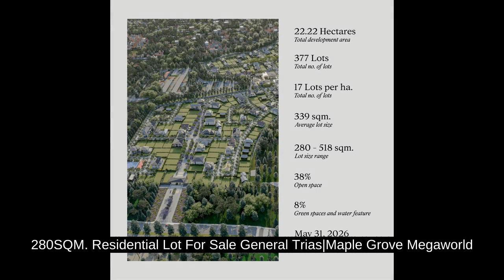280SQM. Residential Lot For Sale General Trias|Maple Grove Megaworld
280SQM. Residential Lot For Sale General Trias|Maple Grove Megaworld